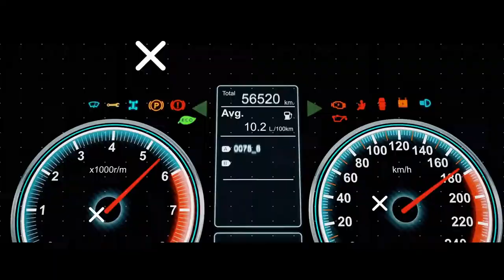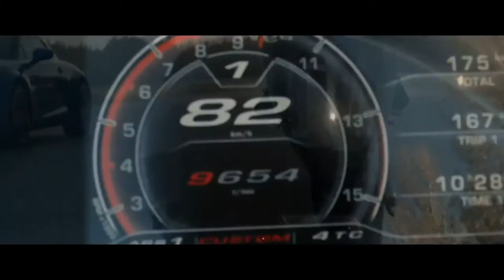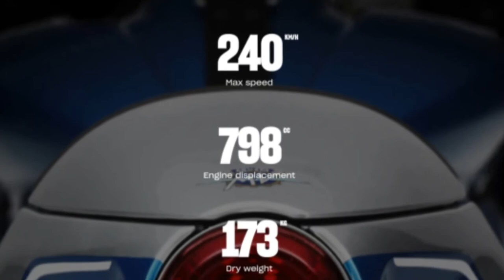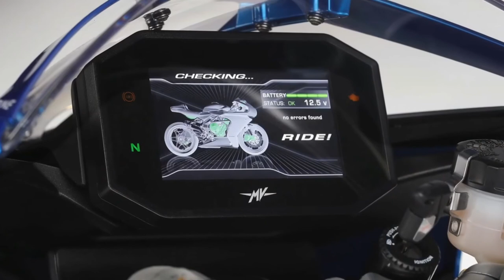MV Agusta Superveloce 800 filmed by speeddrone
Das Outfit täuscht - Supersport-Triebwerk in der Superveloce 800!
Dieses Alleinstellungsmerkmal macht sie aber auch so interessant, mit dem exakt gleichen Triebwerk wie die F3 800 generiert der Reihen-Dreizylinder mit 798 Kubik Hubraum stolze 148 PS bei 13.000 Umdrehungen. Das Drehmoment fällt mit 88 Newtonmeter bei 10.600 Touren erwartungsgemäß nicht ganz so brachial aus, die Superveloce 800 will gedreht werden und macht daher auch eher im obersten Drehzahlbereich erst so richtig Spaß. Durch den ordentlichen Hubraum und die gut abgestimmte Elektronik kann man den Dreiender durchaus schon von weiter unten ruckelfrei hochdrehen, die wahre Kraftentfaltung kommt aber viel später.

Die Sitzposition passt zum Motor: einfach radikal
Dafür passt wiederum die Geometrie und Sitzposition sehr gut zur Charakteristik des sehr sportlich zu fahrenden Superveloce 800-Triebwerks: Man sitzt auch sehr sportlich. Der Sattel hoch, die Lenkerenden weit unten und herrlich vorderradorientiert, wie man es eben von einem echten Supersportler erwarten darf. Und genau das macht diese MV Agusta so einzigartig, während nämlich alle anderen Retrosportler im direkten Vergleich tatsächlich wie aus einigen Dekaden zuvor wirken, ist die Superveloce 800 mit all ihren Komponenten auf Racing eingestellt.

Die MV Agusta Superveloce 800 kann auch gemütlich, will aber nicht
Und das betrifft eben nicht nur den Motor und die Geometrie sondern auch das straffe Fahrwerk, die bissigen Bremsen und den knackigen Quickshifter. Bitte nicht falsch verstehen, die Superveloce 800 kann vermutlich auch langsam und gemütlich gefahren werden, die harmonische Einspritzung des Motors und die gut dosierbare Bremse samt ABS können das schon. Auf Dauer wird man sich aber die Frage stellen, ob es dafür nicht weitaus gemütlichere Motorräder gibt, denn die Last auf den Händen ist schon ziemlich hoch und man zwickt sich etwa beim Rangieren bei vollem Einschlag permanent die Finger ein also ist auch die Alltagstauglichkeit eingeschränkt. Der wahre Spaß beginnt eben erst bei höheren Geschwindigkeiten, dann kann der Motor so ausdrehen, wie er es braucht, dann röhrt die Superveloce 800 herrlich aus den drei Stanitzeln, dann knallt der Quickshifter die Gänge ordentlich rein und dann kann auch die Bremse ihr Potential beim harten Ankern vor Kurven zeigen.